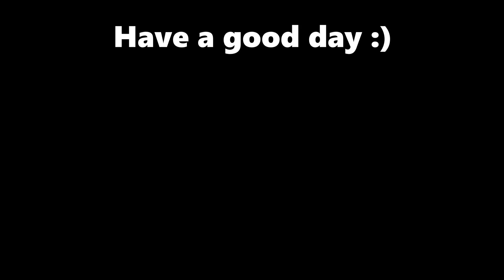NEW Apeirophobia Update 4 Sneak Peeks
Happy Valentines ❤️